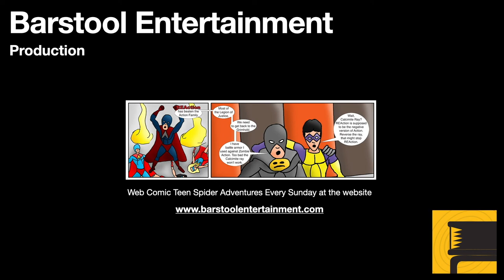Skyrim: Faendal's House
If you decide to eliminate Faendal because he is cheating with Camilla, you can take the key to his house in Riverwood.